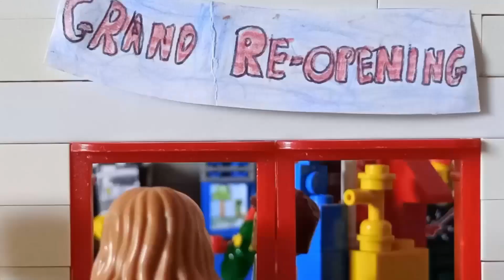The Lego Fnaf Trailer | Stop Motion Animation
If you enjoyed this five nights at freddy's trailer, check out some more of my videos!

CREDITS
'Fnaf 1 song' by The Living Tombstone
Sound effects from Pixabay, youtube, and more
Voice of Mike Afton/ William Afton by Oliver Davies
Voice of 'Doctor' by Keerit Basra
Voice of Henry Emily by David Davies

KEYWORDS
KEYWORDS, i thinnnkk that these help...
fnaf
five nights at freddy's
william afton
afton
bonnie
freddy
foxy
henry emily
fnaf animation
stop motion
lego
fnaf lego
fnaf trailer
trailer lego
animation
scraptrap
springtrap
micheal afton
elizabeth afton
evan afton
crying child
missing children
fnaf 1
freddy fazbear's pizzeria simulator
ffps
fnaf ucn
ultimate custom night
security breach
ruin dlc
fnaf ruin
fnaf security breach
help wanted 2
help wanted
hw 2
hw2
hw

You know maybe copypasting it will double its effect? Please yt gods of the algorithms

fnaf
william afton
afton
bonnie
freddy
foxy
henry emily
fnaf animation
stop motion
lego
fnaf lego
fnaf trailer
trailer lego
animation
scraptrap
springtrap
micheal afton
elizabeth afton
evan afton
crying child
missing children
fnaf 1
ffps
fnaf ucn
ultimate custom night
security breach
ruin dlc
fnaf ruin
fnaf security breach
help wanted 2
help wanted
hw 2
hw2
hw

whew have i missed anything? go into comments and type up a 3 paragraph summary? appreciate it